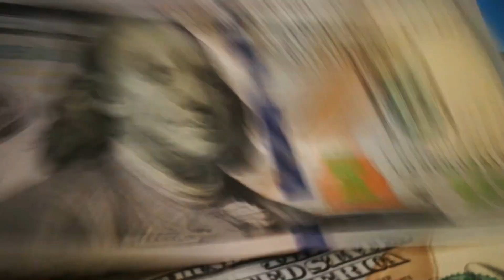Kanye West BREAKS SILENCE on Kim Kardashian Divorce...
Kim Kardashian and Kanye West have always been in the news; from Kanye's personality and Kim's popularity, the reality television show "Keeping Up with The Kardashians." They both have a wide range of professional ventures that have put them in the headlines, and let's not forget about their children. Kim and Kanye have a long history so let's dive to see how they are doing today.
Stay until the end of the video, you don't want to miss out on how Kanye is dealing with this divorce and the effects it is having on his mental health.
The pair met in 2003, but the romance did not start because Kim was married to Damon Thomas. They did strike up a friendship, and Kanye is verbal about being drawn to Kim immediately. Kanye begun to ask who she was, which means he is not a fan of "Keeping Up With The Kardashian's."
In 2008, Kanye West did a Hip-Hop puppet show, "Alligator Boots." The producer was writing the part for another actress, and Kanye would not allow anyone other than Kim Kardashian to have Princess Leia's role. A friend remembers Kanye saying that Kim would be his girl, which shows he still had intentions to make that happen. The world knows that Kanye goes after what he wants, and he is not a man that gives up quickly.
In 2011, Kanye saw the headlines that Kim was going to marry Kris Humphries, so Kanye began calling Kim to talk her out of it, but she went through the marriage. The marriage was 72 days long when Kim filed for divorce. In 2012 Kanye chose not to hold back any longer and wrote a song to Kim.
Kim's sisters began confirming that they were together, and then outings were published by the media. By the end of December, they were having their first child. North West was born on June 15, 2013. Then in October 2013, Kanye rented the AT&T Stadium in San Fransisco and made a surprise proposal with her family hiding under the sign to the stadium, and Kim accepted.
They were married in 2014 and expecting their second child in 2015. In 2018, their third child, a daughter, was born through a surrogate due to Kim's health condition. Their final and fourth child was born by surrogate in 2019, another boy.
They have had the ups and downs all marriages have but have remained together up till this point. In 2020 things start to get unusual, but Kim supports her husband through his presidential bid and then the crash and burn when his mental health dived. In February 2021, Kim filed for divorce, but a statement is released that they intend to co-parent together and are remaining amicable.

Celeb Trending is the #1 Youtube to get caught up on the latest news and trends about your favorite actors, athletes, political figures, and more! In this channel, you will never miss your fix on the most trending celebrities!